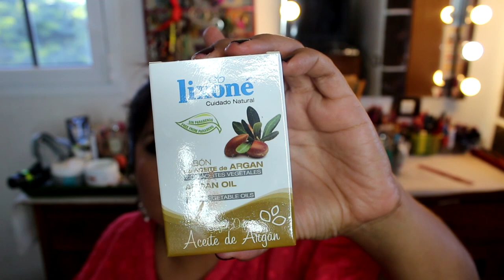MIS IMPRESCINDIBLES del * Supermercado * | Beauty Store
MIS RSS

PRODUCTOS MENCIONADOS

- 24 K GOLD PROGRESS. Aceite desmaquillante del

MERCADONA. No solo es para desmaquillar.

-  GLISS HAIR CARE CHAMPU SECO. SCHWARZKOPF.
Supermercados varios.

- BIORE GEL LIMPIADOR PROFUNDO POROS.
Supermercados varios en México. Waltmart, HBE y en
España por ebay.

- Bayetas microfribras. EN CUALQUIER supermercado.

Estas en concreto son del mercadona y vienen en pack

de 3.

- LIXONE Jabón de aceite de Argán. Carrefour, el corte

inglés, SPAR en varios lugares y en su web online.

Cosmeticalixone.com

- Mascarilla Stylus exfoliante profunda. Esta es del

mercadona. Puedes buscar similares pero tiene que

tener como principal componente el alcanfor.

- Carmex bálsamo protector hidratante. Supermercados

en México y en farmacias locales en España.